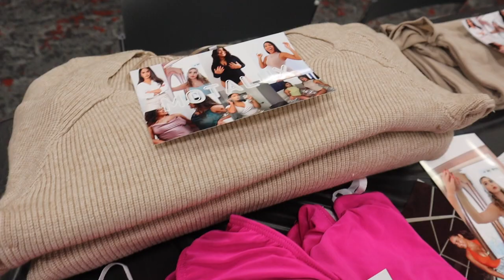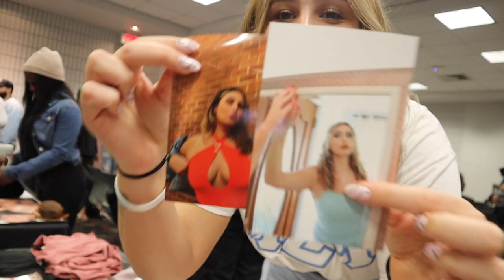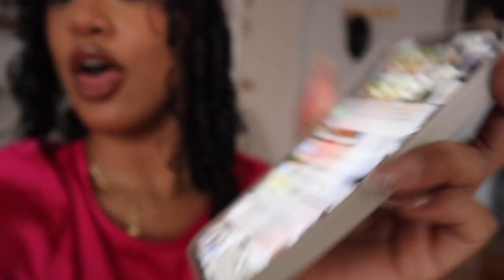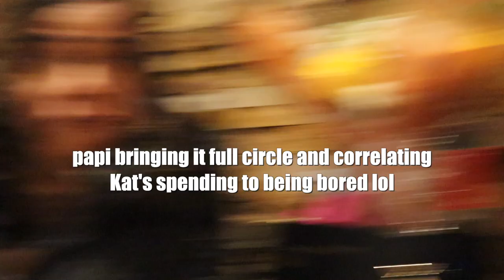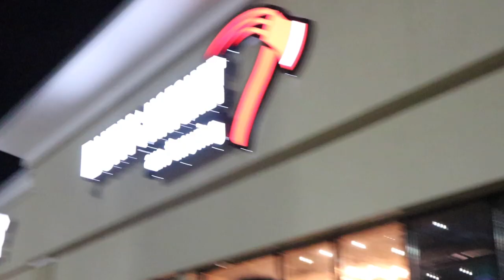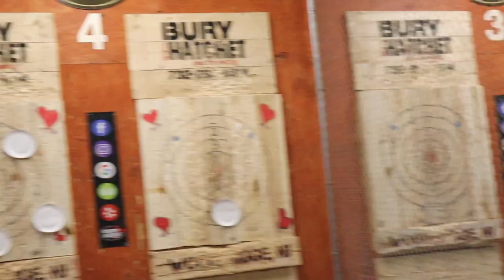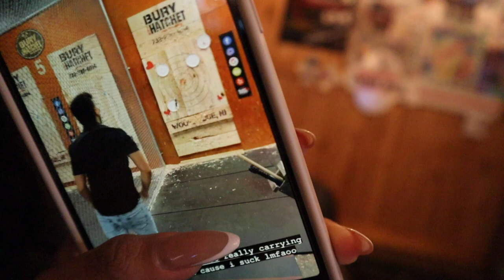Axe Throwing + Pop-Up Shop | Weekly Vlog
Hi, my loves! This week's vlog was filled with some fun activities. Vlogging has honestly made me appreciate life so much more. I started off the week with a pop-up shop with my brand, Motalux. I also got to spend some time with my family for my mom's birthday before she left on her cruise ship. Also, axe throwing was a bit random, but fun even though I sucked lol

INTRO/ OUTRO SONG: Music by Kibra - How You Know (feat. Zenesoul)

Filming Equipment:
Camera: Canon M50
Ring Light
Video Light with Tripod